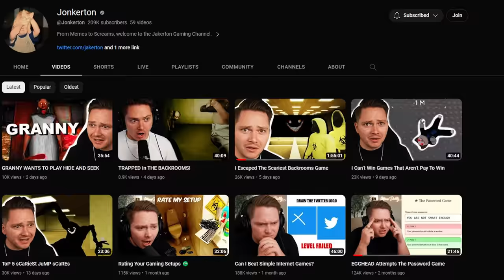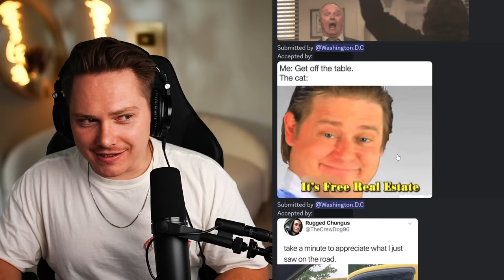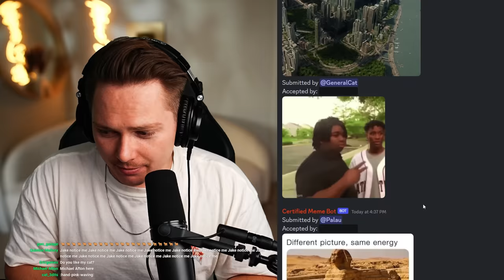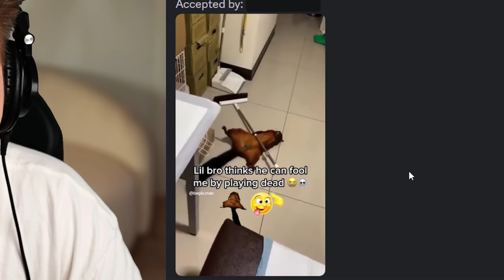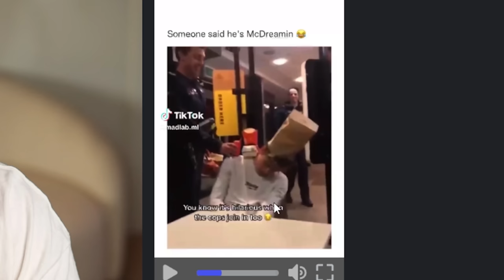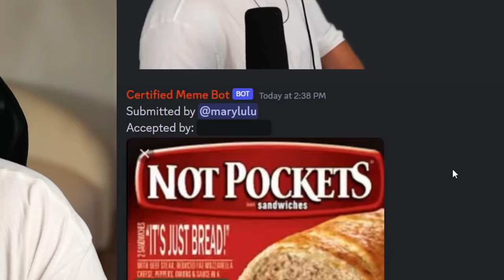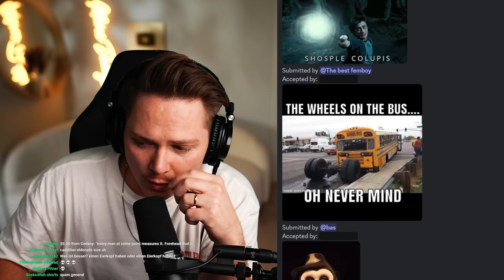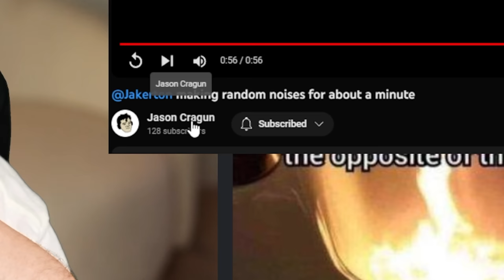Memes That Cure Brain-rot (results may vary)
IF I LAUGH I LOSE! Quirky Discord Memes!!!

CHECKOUT KYLE HERE!! - @kylecarvelle

gen z humor comedy boomer mrbeast pewdiepie ksi fortnite xqc tiktok shorts stand up comedy sssniperwolf unusual memes among us rick roll try not to laugh funny video tiktok mashup 2023 spongebob funny videos critical drinker tik tok chad vines standup funny moments dank memes jimmy here offensive memes meme compilation memes compilation beast reacts cursed fails